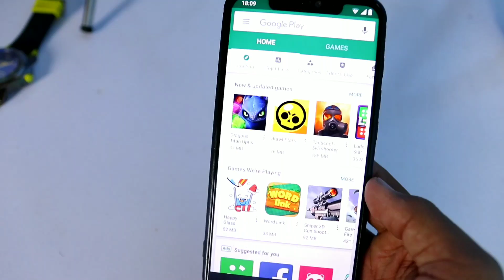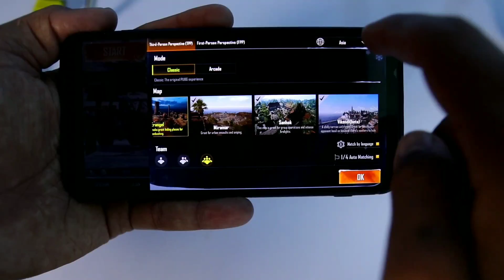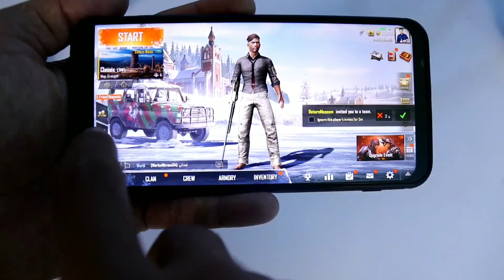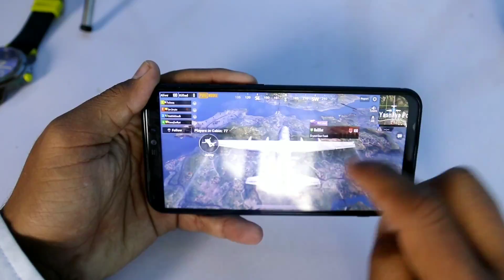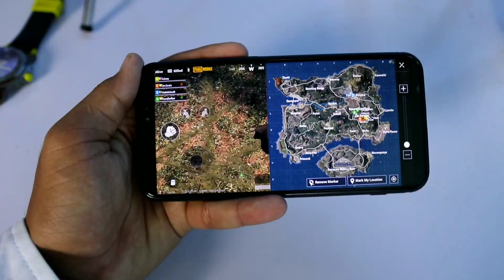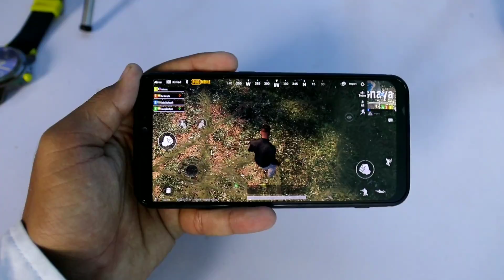PUBG Mobile Guide For Everyone